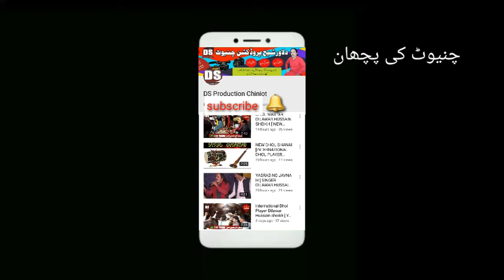New Song [ DAS TA SAIE ] Singer Dilawar Hussain Sheikh Dhol Fun Kashi Sheikh And Dani Sheikh Chiniot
New Song [ DAS TA SAIE ] Singer Dilawar Hussain Sheikh Dhol Fun Kashi And Dani Sheikh Chiniot